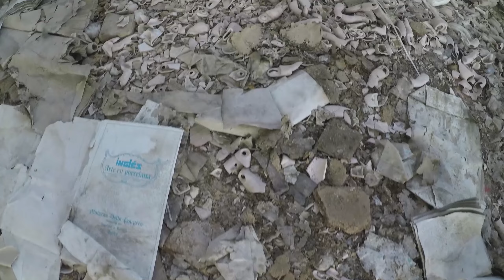👧 Nos DESPEDIMOS de la FÁBRICA de MUÑECAS ABANDONADA - Abandoned Spain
► Un lugar INQUIETANTE por su PASADO, pero que tiene MUCHA MAGIA

Volvemos a uno de los lugares abandonados mas espectaculares de España, la fábrica de muñecas.

Nuestra visita se debe a que por las últimas noticias parece que dentro de poco la van a demoler, y le queríamos hacer nuestra particular despedida grabando un buen vídeo.

Por esto nos reunimos todos los de Abandoned Spain, ayudamos en un reportaje sobre Urbex en el programa Tips de La 2:

No damos ubicaciones, pero aquí tienes un mapa por si estás empezando en el urbex:

Equipamiento:
FOTOGRAFÍA
Cámara Canon EOS 6D
Objetivo Canon 24-105mm f/4.0
Objetivo Samyang 14mm f/2.8
Objetivo Canon 50mm f/1.8
Trípode Vanguard

Cámara GoPro Hero 5 Black
Mini Trípode
Foco Led
Cargador y Baterías GoPro baratos

OTROS
Mochila Bandolera
Linterna Led Lenser P7.2
Tarjetas SD Samsung 64Gb